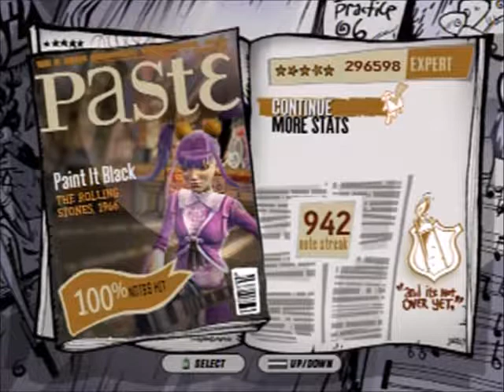Paint it Black - The Rolling Stones - 100% Expert Guitar FC - GH3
FC #29/70

Im surprisingly not a big stones fan at all :/